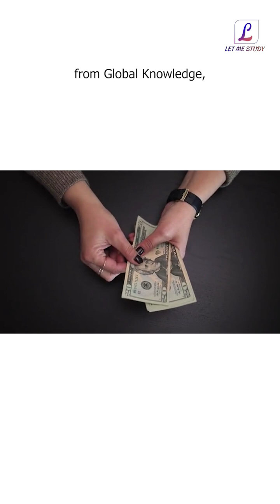Certified Information Security Manager CISM Certification Tutorial | Why CISM Important| LetMeStudy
The Certified Information Security Manager (CISM) certification is globally recognized as the standard of excellence for those who manage, design, and oversee an organization's information security.

In this video, it covers all four domains of the CISM job practice, including information security program development and management, information security governance, information risk management, and incident management.

If you are looking to take your career in information security to the next level, then this channel is for you.

Let Me Study is one of the world’s leading training providers. We provide One on one and batch online training in disciplines such as Cyber Security, Cloud Computing, Project Management, Digital Marketing, and Data Science among others, where technologies and best practices are changing rapidly and demand for qualified candidates significantly exceeds supply. We are offerings most updated, industry-designed certification training programs.